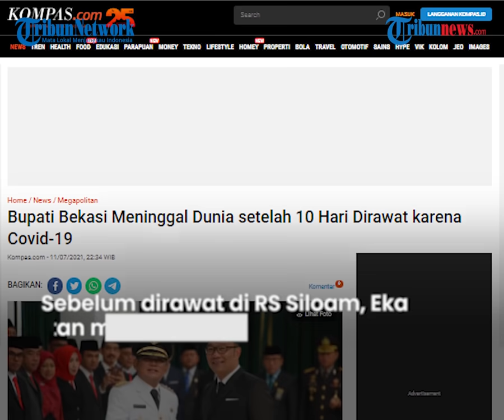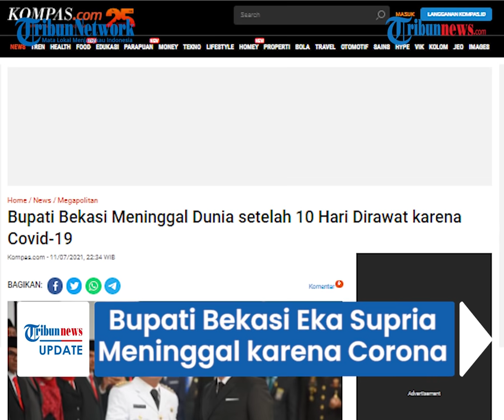Setelah 10 hari Dirawat karena Covid-19, Bupati Bekasi Eka Supria Meninggal, Sempat Didiagnosa DB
TRIBUN-VIDEO.COM - Bupati Bekasi, Eka Supria Atmaja dikabarkan meninggal dunia saat menjalani perawatan Covid -19.

Eka  meninggal di Rumah Sakit Siloam, Kelapa Dua Tanggerang pada Minggu (11/7/2021).

Diketahui, is sempat kesulitan mendapat kamar ICU di wilayahnya sendiri, kemudian setelah 10 hari menjalani perawatan akhirnya Eka meninggal dunia.

Kabar tersebut dibenarkan oleh Kepala Sub Bagian Komunikasi Pimpinan pada Bagian Protokol dan Komunikasi Pimpinan Sekretariat Daerah Kabupaten Bekasi, Ramdhan Nurul Ikhsan.

Ramdhan mengatakan, Eka meninggal di Rumah Sakit Siloam sekira pukul 21.30 WIB.

"Betul sekitar pukul 21.30 WIB," ujar Ramadhan

Eka dirawat di rumah sakit itu sejak (1/7/2021) sejak terkonfirmasi positif covid-19.

Pada awalnya, almarhum sempat didiagnosis mengalami demam berdarah karena trombosit dan kadar oksigennya menurun.

Namun, akhirnya baru diketahui bahwa Eka positif Covid-19.

Dikutip dari Kompas.com, Eka diketahui mempunyai riwayat penyakit jantung sebelum menjabat sebagai Bupati Bekasi.

Sebelum dirawat di RS Siloam Kelapa Dua Tangerang, Eka sempat kesulitan mendapat kamar ICU di wilayahnya sendiri yang penuh.

Akhirnya, Eka pun mendapat ruang ICU di rumah sakit swasta itu.

Eka meninggal dunia di usia 47 tahun.

Sebelum menjabat sebagai bupati, Eka menjabat sebagai Wakil Bupati Bekasi mendampingi Neneng Hasanah Yasin yang berhalangan tetap.

Kemudian sesuai dengan ketentuan yang berlaku Eka diangkat menjadi Pelaksana Tugas (Plt.) Bupati Bekasi.

Pasalnya, pada Maret 2019 lalu, Neneng diketahui mengundurkan diri dari jabatannya sebagai Bupati Bekasi karena ingin fokus menjalani proses hukumnya.

(Tribun-Video.com/Kompas.com)

Artikel ini telah tayang di Kompas.com dengan judul "Bupati Bekasi Meninggal Dunia setelah 10 Hari Dirawat karena Covid-19", Klik untuk baca: